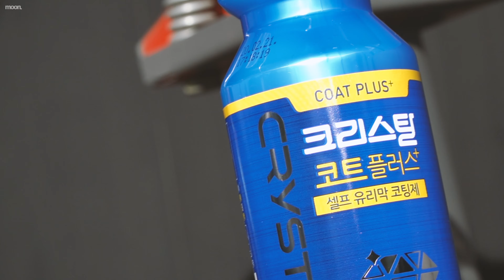오랜만에 때 빼고 광냈습니다(feat. 불스원 크리스탈 코트 플러스)